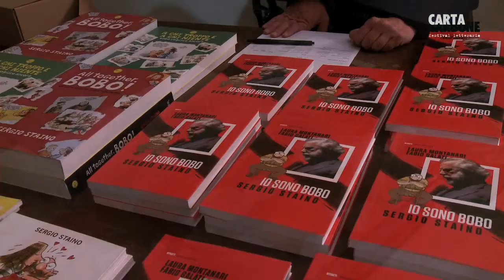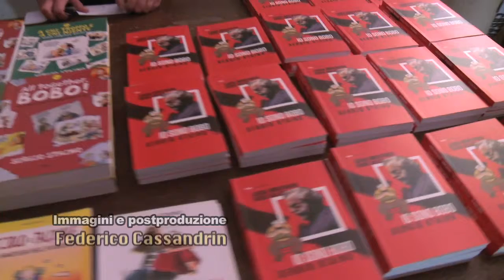Cartacarbone 2016 - Sergio Staino, io sono